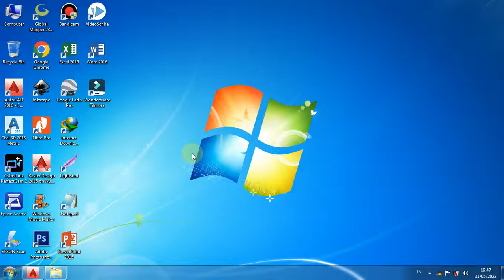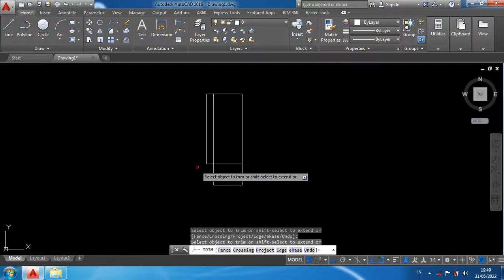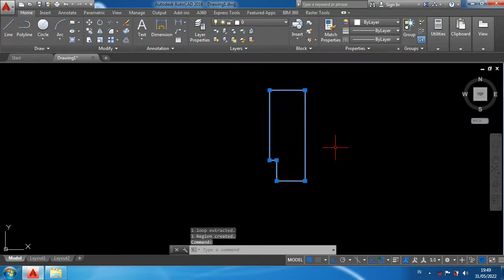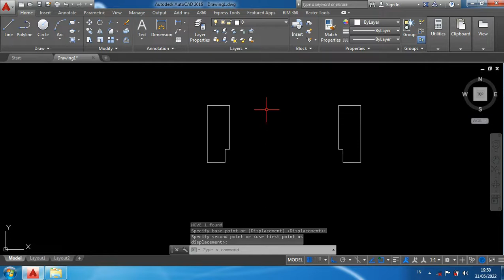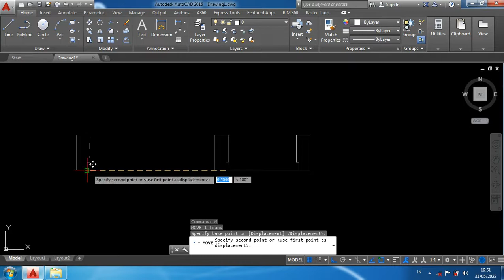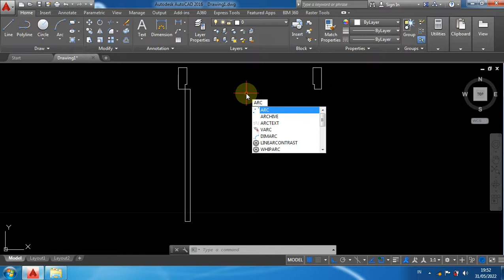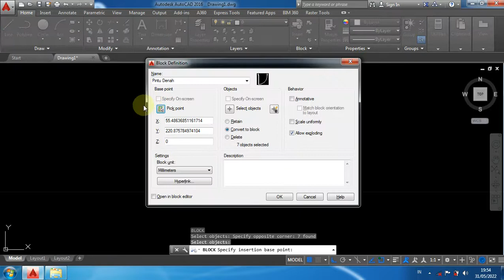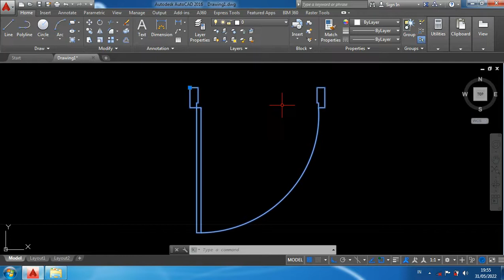Cara Membuat Pintu Denah Rumah Di AutoCAD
Pada Video Ini Saya Membagikan Tutorial Cara Membuat Pintu Denah Rumah Di AutoCAD